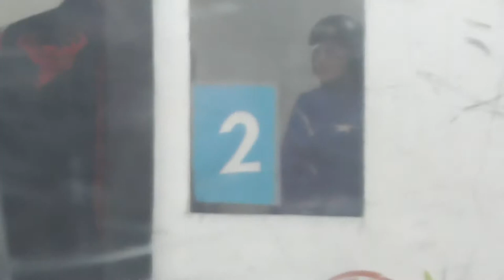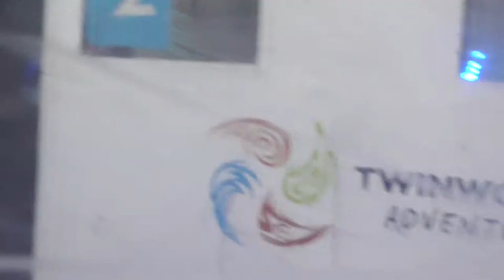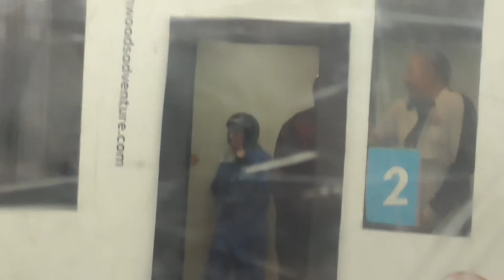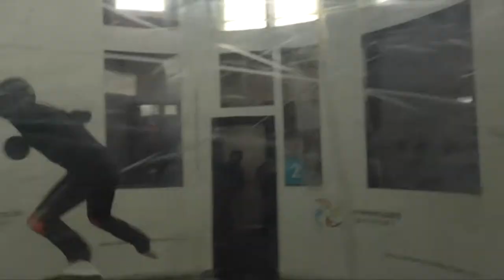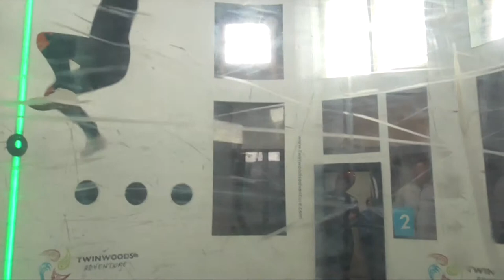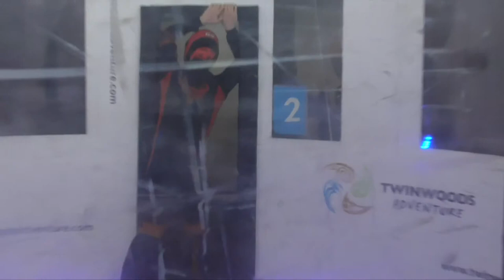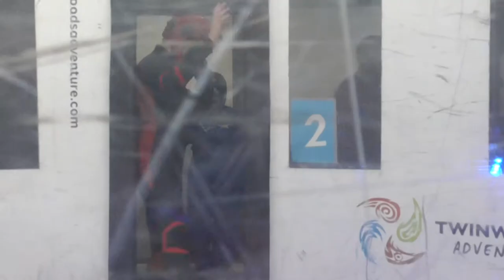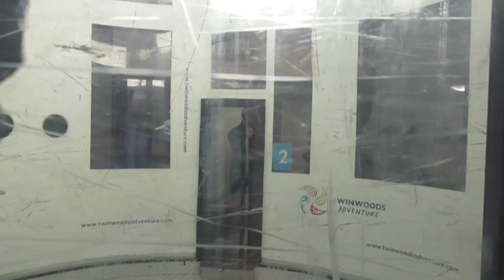Skydive all no border